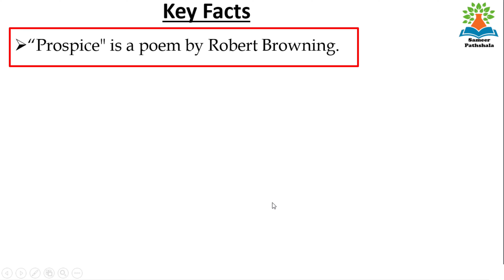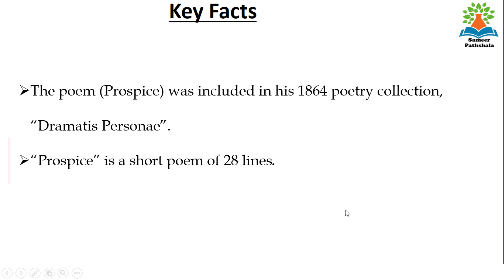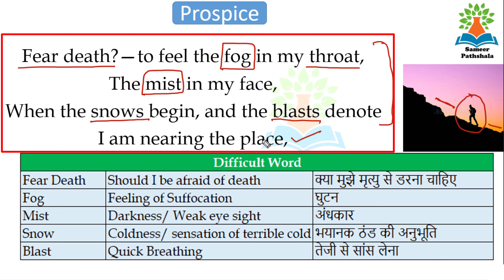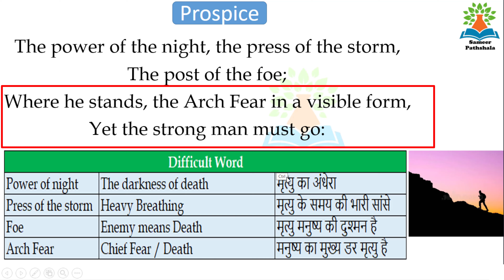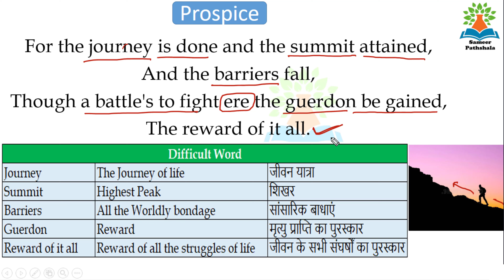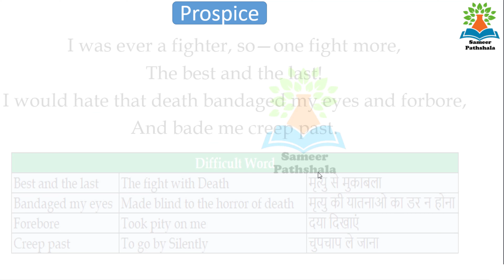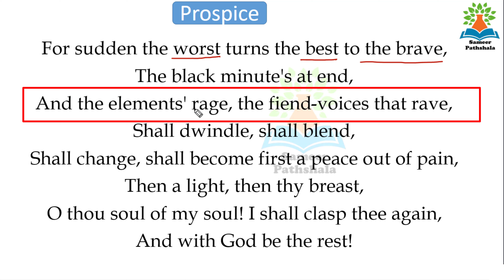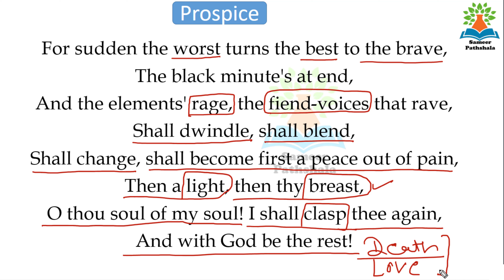Prospice by Robert Browning in Hindi (A Unique Way)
Free all TGT Classes

Prospice by Robert Browning in Hindi